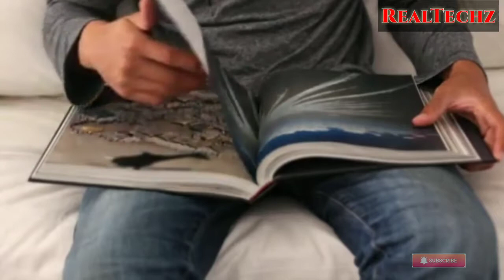कौन करेगा पहले 100 Million subscribers || who will reach 100 million subscribers first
hi friends in a new video in this video I have tell you about the YouTube channel who will hit 100 million subscribers first..😱You will love to know this.👍

Editing and voice by- Tarun Bidhuri